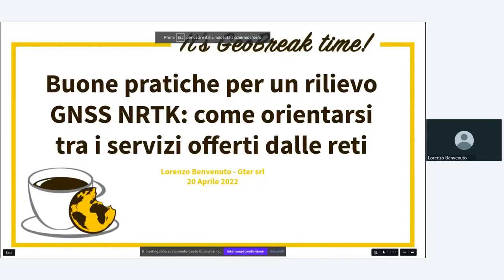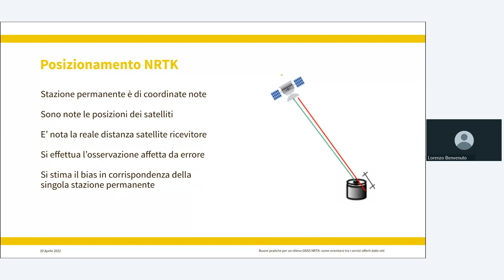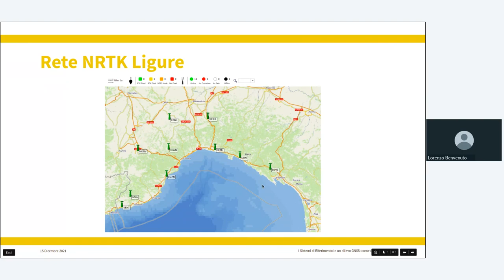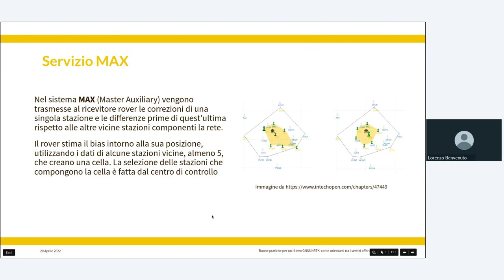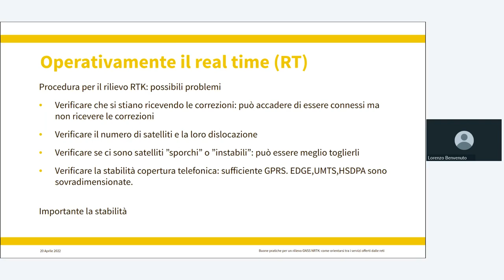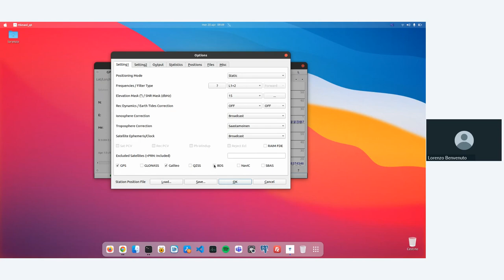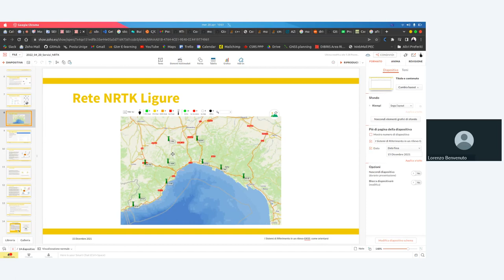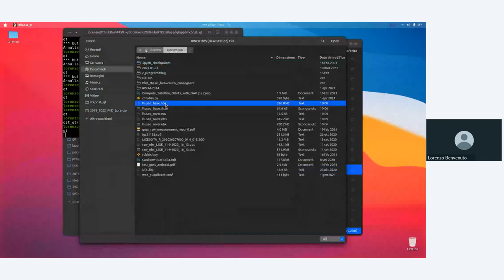Geobreak 44 -Buone Pratiche per un rilievo GNSS NRTK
In questo Geobreak del 20 aprile 2022 parliamo delle Buone Pratiche per un rilievo GNSS NRTK: come orientarsi tra i servizi offerti dalle reti.

L' NRTK è una delle metodologie di rilievo GNSS più utilizzata attualmente grazie alla sua semplicità, e rapidità nel rilevare punti con precisione centimetrica.
Non sempre però risulta immediato orientarsi tra i vari servizi di correzioni differenziali offerti dalle varie reti, al fine di ottenere il set up adatto per il rilievo specifico.

In questo Geobreak vogliamo provare a fare chiarezza in tal senso, illustrando quelle che possono essere delle buone pratiche da utilizzare in campagna.